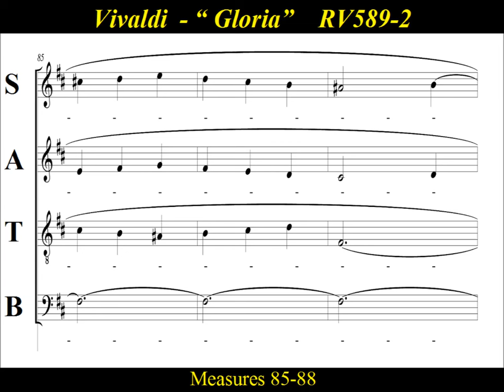Vivaldi - Gloria - RV589 - 2 Et In Terra Pax Hominibus - Soprano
Soprano  Choir Practice:  “Et in terra pax”  by  Antonio Vivaldi, is  movement 2  of  “Gloria” , RV 589,  written in the early 18th century.  Antonio Lucio Vivaldi (1678 – 1741), born in Venice,  was an Italian Baroque composer, priest, and virtuoso violinist. Vivaldi ranks among the most popular and widely recorded Baroque composers.